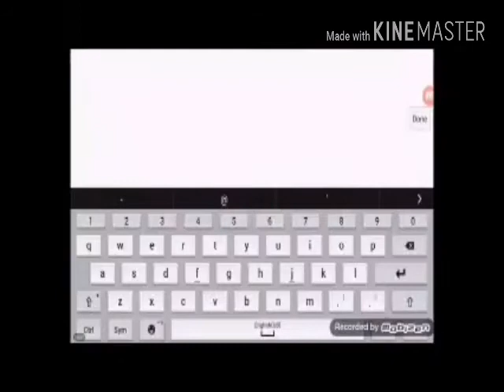First time playing block strike /w Music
Sub for more gameplay